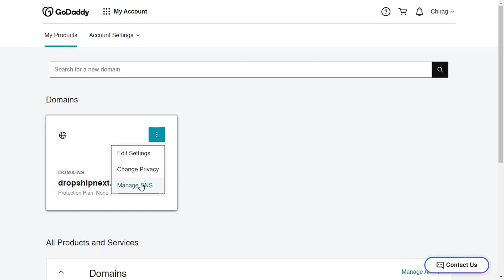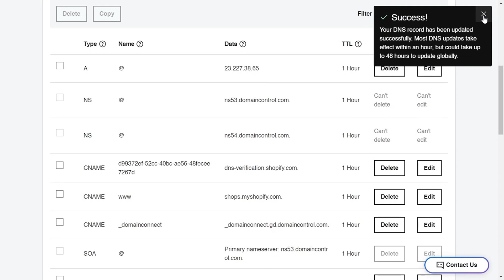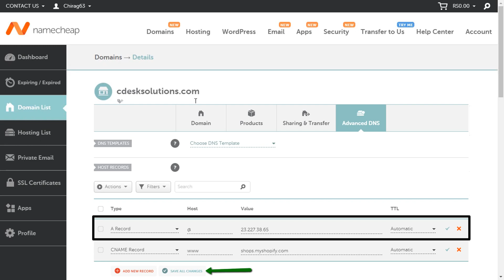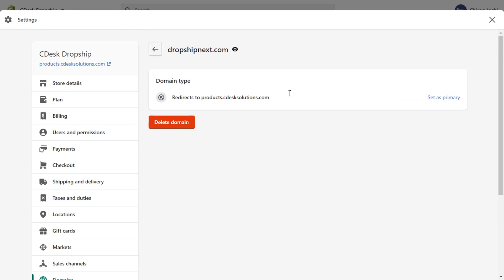Connect Third-Party Domains to Shopify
❤️ Hello Everyone
In this video, we'll see how to Connect Third-Party Domains to Shopify

👉 Step 1 - Find DNS Settings

Start by logging in to the account and finding your DNS settings.
It can be found in the domain management area which might look similar to this.

- From the DNS settings, find the “www” CNAME record.
- Change your CNAME record to point to “shops.myshopify.com”.
Note: If your domain already has “www” CNAME record, then you need to change these records to point to Shopify.

If you have a default “TTL Record”,  you don’t need to update it.

- The next record you want to change is the “A Record”.
- Change this record to Shopify’s IP  address, shown here and listed below.
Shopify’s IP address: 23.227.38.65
- change the hostname to “@” if required

When you’re done making changes, click “Save”.

You can use these steps on different domain providers, let’s see an example
for Namecheap, from the domain list go to Manage - - Advanced DNS

- Add www Cname record to point to Shopify and A record to Shopify’s IP address

and Save All changes

Note: The domain might connect immediately, but it can also take up to 48 hours for your custom domain to connect.
If it’s not connected after 48 hours, then contact your domain provider’s support for help.